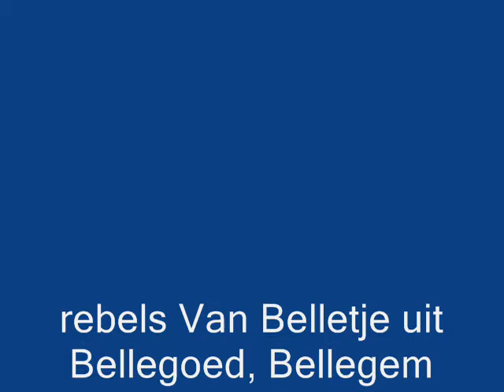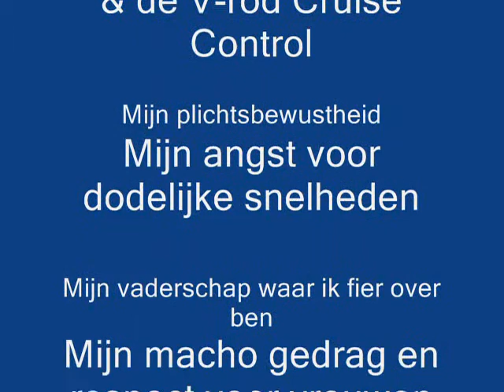110701-compilatie-gedwongen-motokledij-vanaf-september-2011.wmv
30 juni 2011: In België wordt ons een wet door de strot geduwd dat we vanaf september niet meer in korte broek noch turnpantoffels noch T-shirt mogen rijden.  Ik ben een veelrijder en bijna altijd ingepakt, maar het niet MEER mogen, doet mij natuurlijk meteen proeven hoe het dan wel is als je dat eens echt doet.  Wel, de gedachte als je het asfalt ziet dat je vel daar aan kan kleven, is erg nabij en doet je heel voorzichtig rijden. Maar heel eerlijk, ik rij al zo lang en zo veel dat mijn angst deze is voor snelheid en met een motopak rij ik altijd een heel stuk sneller en voel ik mij veiliger, dus verlegt volgens mij iedere jonge gast zijn grens.  Veiligheid blijft dus erg relatief. In elk geval, hiervan heb ik genoten ZONDER mate bij temperaturen tussen 20 en 30 graden en dit clipje is NU nog niet strafbaar, dus geniet voluit van het afscheid van onze zoveelste vrijheid. Enkel vadertje Staat en Mister Schouppen bepaalt immers wat veilig is en wij hoeven dus zelf geen verantwoordelijkheid meer te dragen, hij doet dat wel voor ons.

056/25.25.20 (schakelt automatisch door naar gsm na 8 keer)